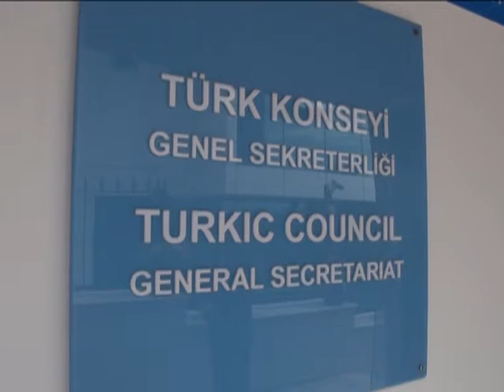Türk Keneşi Genel Sekreteri Büyükelçi Ramil Hasanov'un İçtimai TV'ye verdiği röportaj